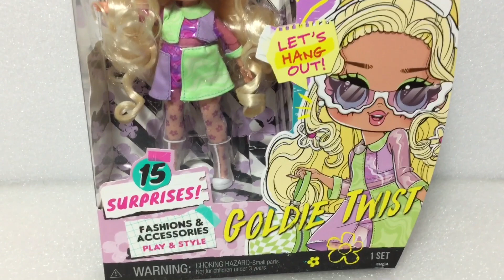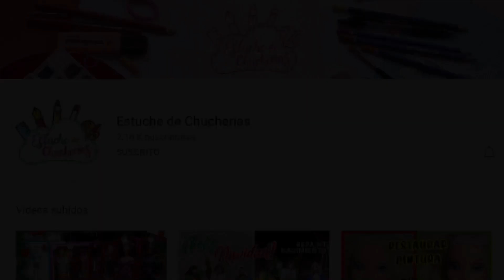LOL TWEENS, SERIES 2, GOLDIE TWIST ES HERMOSA LLENA DE DETALLES LO VALE.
CONOCE ESTA BELLA DOLLS Y ENAMORATE JUNTO CONMIGO.